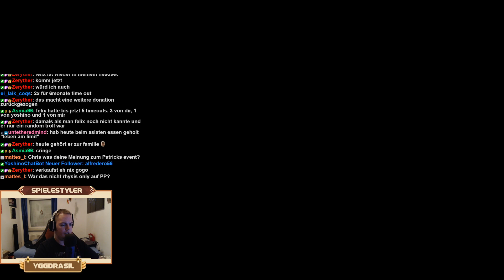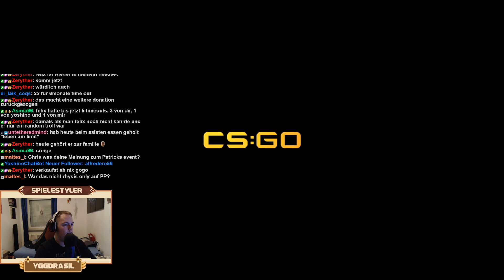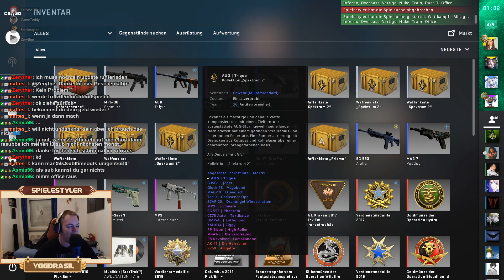[GER/ENG/18+] Flyff - Events Farmen /!loots !merch !mitglied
Livestream Aufzeichnung vom 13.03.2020 Teil 1.

(Beschreibung, den oberen Installer nehmen)